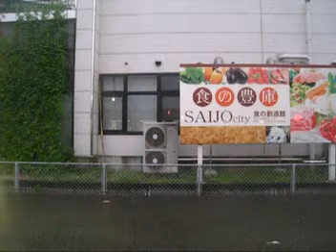【車窓】GTO素子が奏でる！JR予讃線 8000系「特急しおかぜ・いしづち28号」 今治～壬生川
JR四国唯一の電車特急、8000系。GTO素子を使ったインバータ制御車で、単線区間ながらも最速130km/hで駆け抜けています。間の3駅は通過。